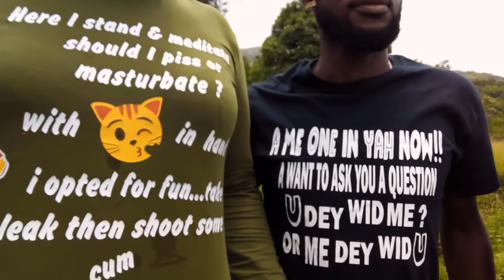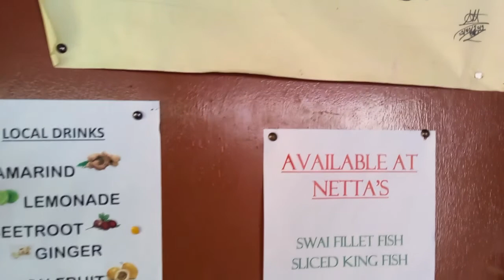Fun with 869 Tours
Brilliant Photography, Video Capturing and Graphic Designs